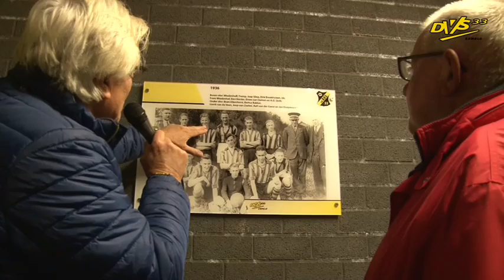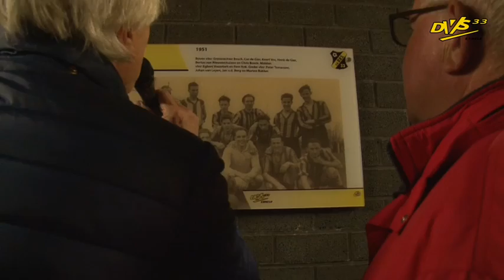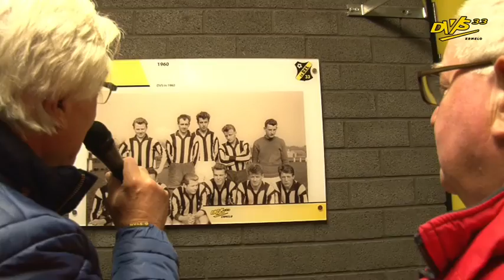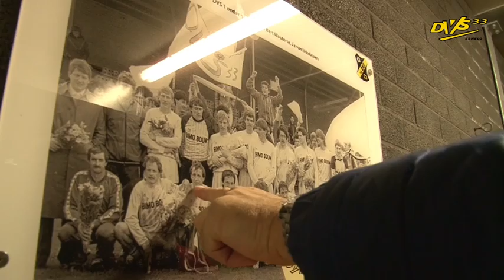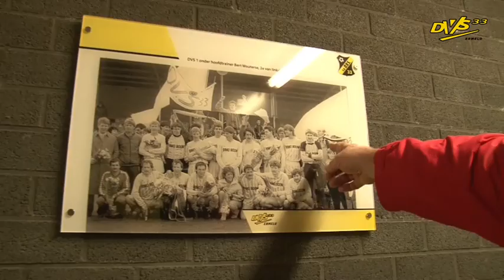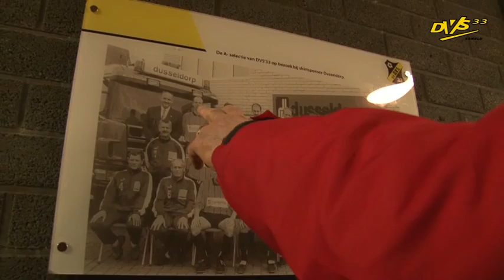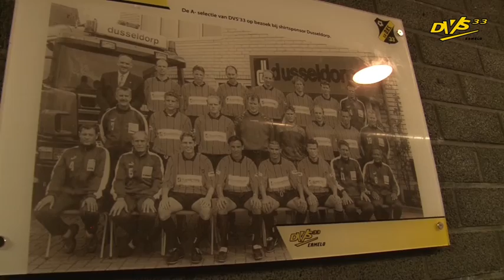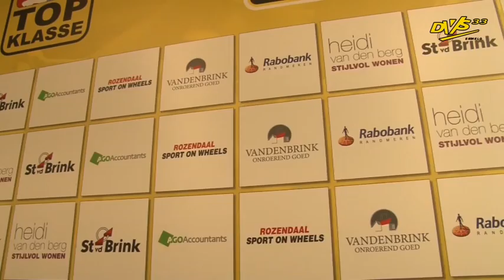Weekjournaal (#4)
Het weekjournaal 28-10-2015 met Hiebo Bakker